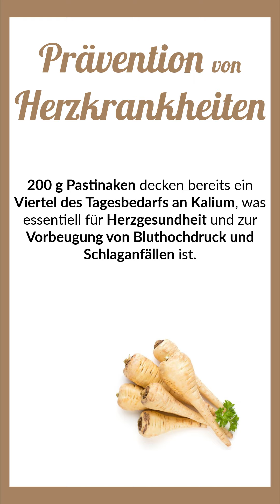Entdecke die Vorteile: Pastinake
Pastinake: Die unterschätzte Powerwurzel! 🥕
In diesem kurzen Video entdeckst du die erstaunlichen Vorteile der Pastinake für deine Gesundheit. Erfahre, warum diese Wurzel ein echtes Superfood ist und wie sie dir helfen kann, fit und vital zu bleiben. Perfekt für alle, die ihre Ernährung mit natürlichen und gesunden Zutaten bereichern wollen! 🌿💪